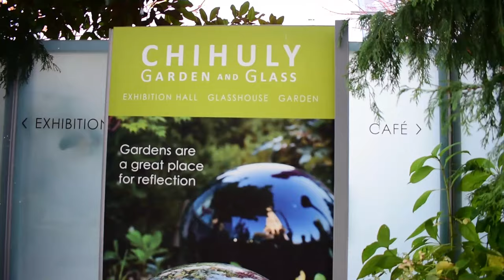CHIHULY GARDEN & GLASS MUSEUM | JASMINEROSSETTE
Seattle Vlog Day 1
November 2018 we went to Seattle just to explore and relax.

CAMERA USED
Nikon D5600